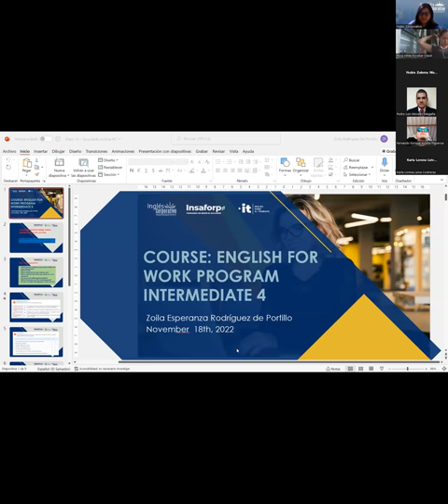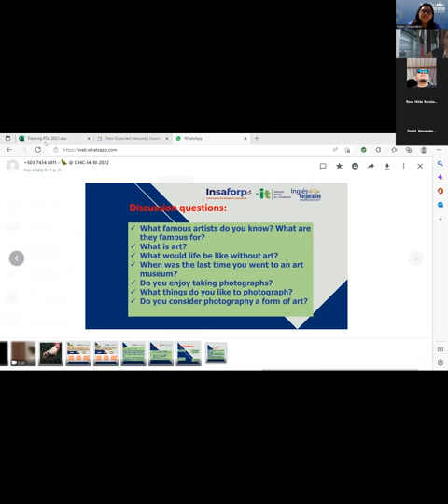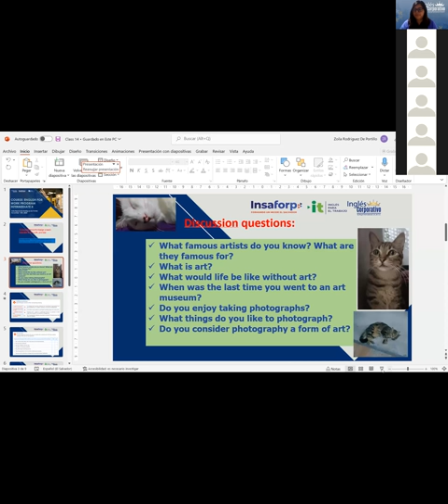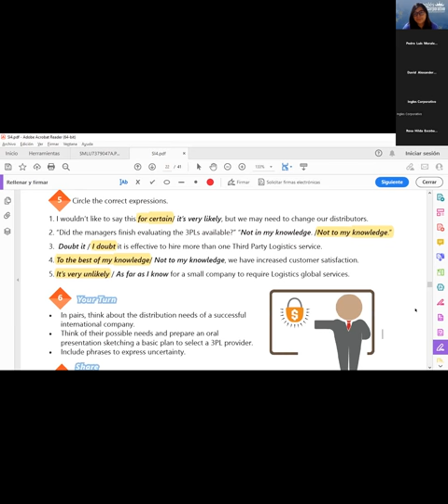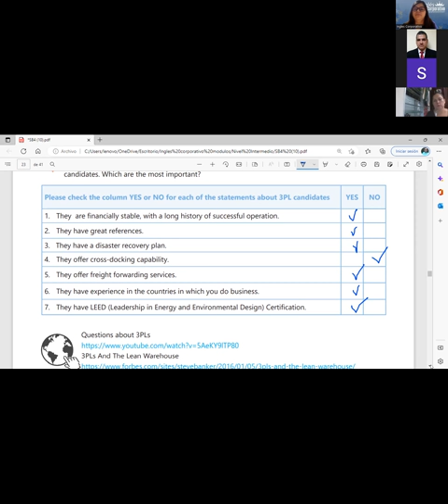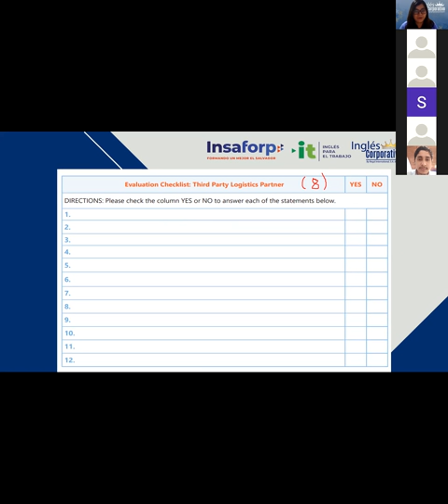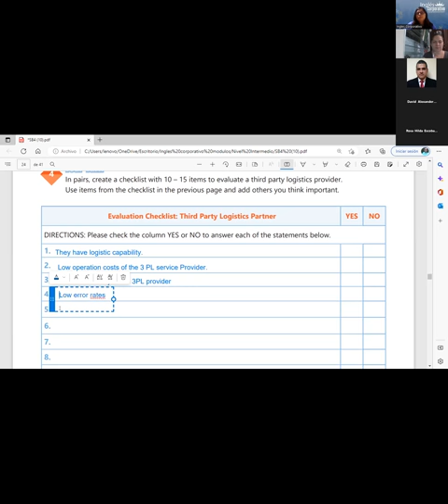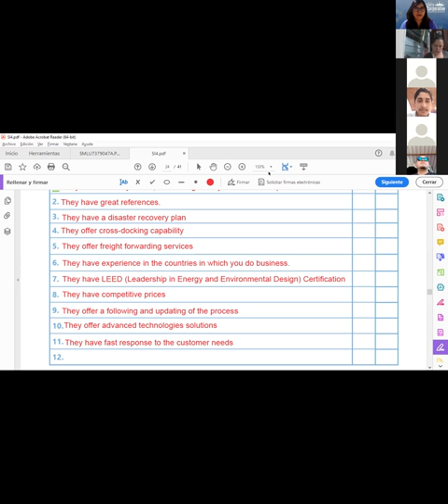Inglés Corporativo-18/11/2022-Videoconferencia #14 Design a basic checklist to hire a 3PL provider.